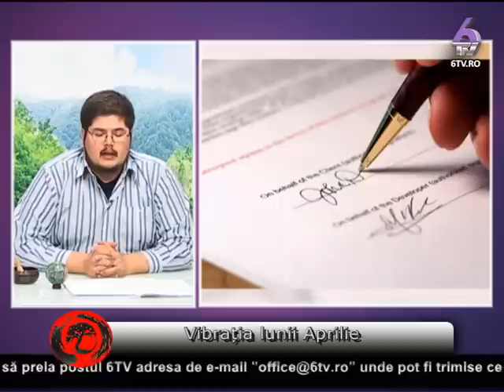TAINELE INTELEPCIUNII 2015.04.01